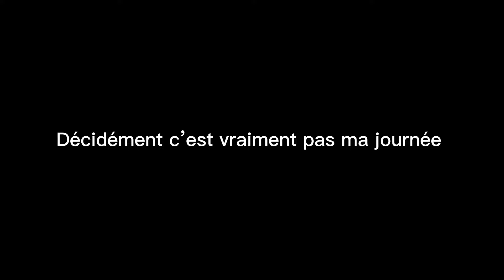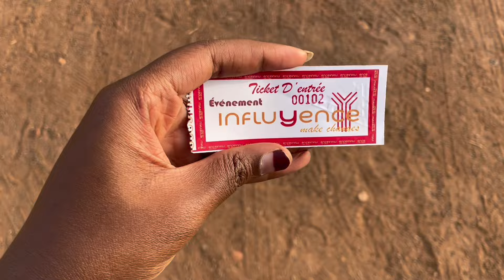UNE SEMAINE DANS MA VIE AU MALI 🇲🇱. Projet échoué, festival du dibi, Siby. On recommence TOUT